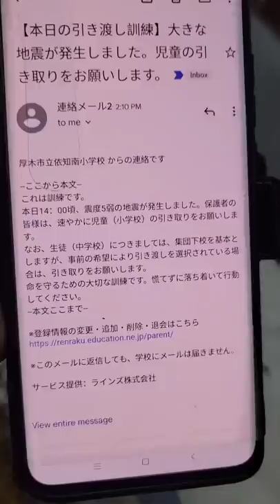إذا صار زلزال😰شو بعملوا الطلاب اليابانيين؟!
نسر بدعمكم لنا على الباي بال لتستمر مسيرتنا😍